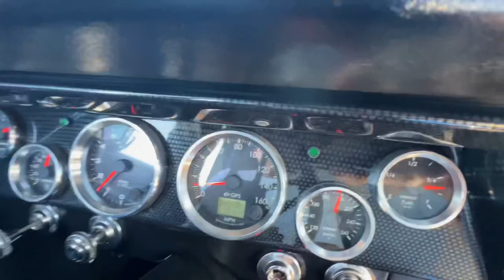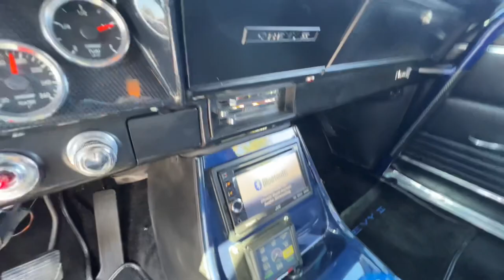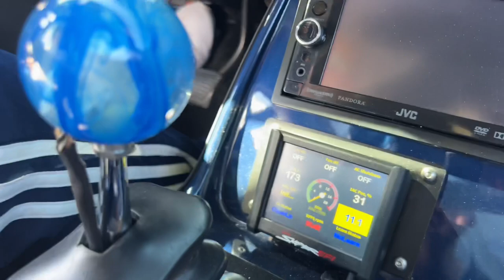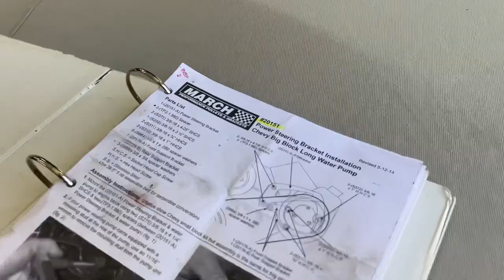1967 Chevy Nova 502 Big Block Muncie M22 For Sale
1967 Chevrolet Nova

502 CID fuel-injected Big Block
M22 Muncie Rock Crusher 4-speed
Edelbrock Air Gap high rise aluminum intake
Mallory Electronic distributor
Ford 9-inch differential with 3.73:1 gears
4-link system with QA1 adjustable coilover shocks; another set of coilovers damps the action of the tubular control arm front suspension.
Wilwood drilled slotted rotors front and rear
Wilwood brake booster
 6-piston calipers in front
4-piston calipers in rear
Custom fabricated tubs
10 point roll cage painted to match
Custom aluminum radiator with dual cooling fans
March aluminum pulley serpentine belt system
Thermal wrap on the long tube headers
Cut out headers inside dump
Custom built aluminum fuel cell
Custom hand fabricated engine bay sheet metal panels painted in the same custom blue hue as the exterior, and the valve covers have blue accents as well.
LED headlights and tail lights
Custom Donz forged wheels
20 inch rear and 18 inch front
Toyo Proxes tires
245/40/ZR18 Front
325/30/ZR20 Rear
Cobalt Blue metallic paint with ghost flames is a killer look for this little hot rod. Body lines are straight as lazer. All exterior chrome and moldings are in show condition,

Interior has been brought up to date with a roll cage, black-upholstered fully reclining and adjustable bucket seats.
Custom center console with display screens for the Chevrolet’s audio system, and the Holley Sniper EFI on board computer.
Grant GT four-spoke steering wheel with tilt wheel.
Custom installed instrument panel filled with black-faced analog gauges. The rear seat has been removed to make room for massive wheel tubs, down bars to support the roll cage and two large sub-woofers. Tinted windows add to the sleek Chevrolet’s sinister look.
JVC BT stereo/CD player with amp and custom installed speakers

This Nova Chevy 2 is ready for show and the street. Insane amount of unlimited power off the line and thru the 4 gears. If you are looking for the feel of pure muscle car G forces then this is the hot rod for you. Incredibly engineered for maximum performance and drivability.
Restored and custom built 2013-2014
Nova has 9K miles since engine built and vehicle build completed.
The sound of the exhaust is not over the top loud, in fact it’s tuned just right. Handles and drives easy with short turning radius.
Vehicle has been stored inside with 1 owner since 2012.
Comes with historical documents dated back to 2013 to present. Also included is a custom car cover not pictured.
Clear California Title and current California DMV registration.

California Classic Car is NOT a dealership, we represent only vehicles we have personally inspected and evaluated.
You Tube video and pictures you see in this listing are the actual condition of the vehicle. There is NO WARRANTY expressed or implied on any vehicles.
We have access to exclusive Southern California Classic car collections.  No Tax, No Fees, No Hassles. We do not finance or accept personal checks. California Classic Car in Murrieta California has 5 Star Google Ratings from buyers and sellers alike. Please take a minute to check out our 18 year 100% ebay feedback rating.

Transport Assistance can be coordinated to all lower 48 States at approx .65 cents per mile open Carrier from zip code 92595.
Enclosed transport assistance is also available at approx $1.49 cents per mile.
California transport may be slightly higher based on fuel and other state regulations and fees.
Buyer will be directly responsible for Shipping contract between the transport company and buyer. Buyer will also be solely responsible for making payment directly to transport company outside of the actual eBay vehicle purchase agreement. California Classic Car will ensure vehicles are loaded onto transport truck at time of pickup.